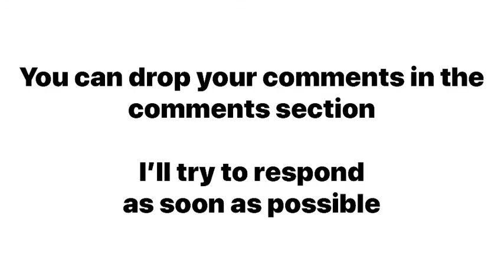Amansuon Twerampon and Lift Up Your Voice and Sing